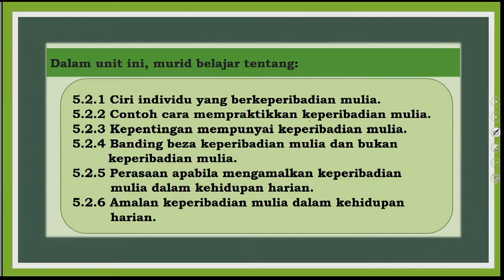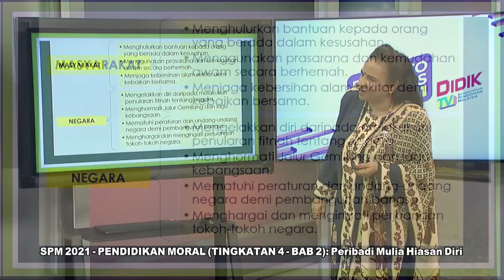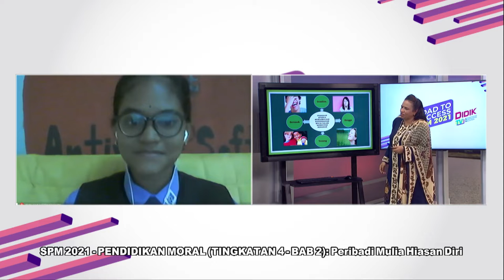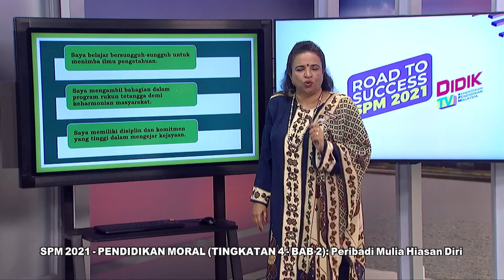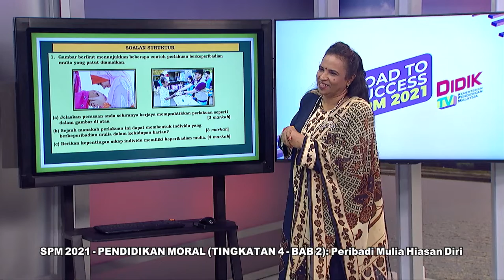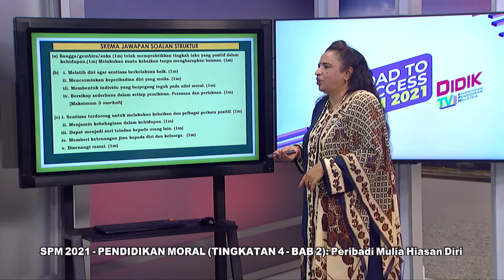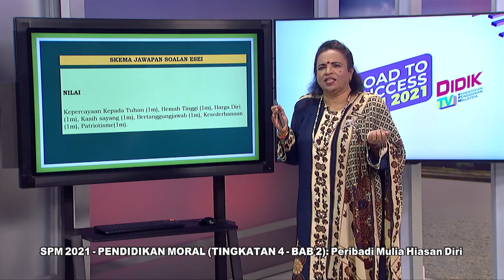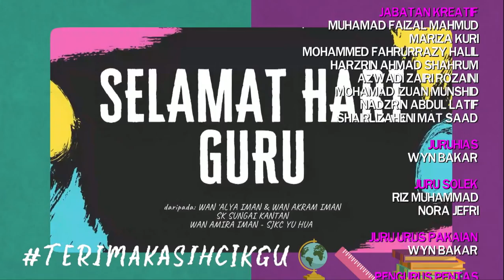DidikTV Eps 133 RTS Spm 2021 Pendidikan Moral Ting 4 Bab 2